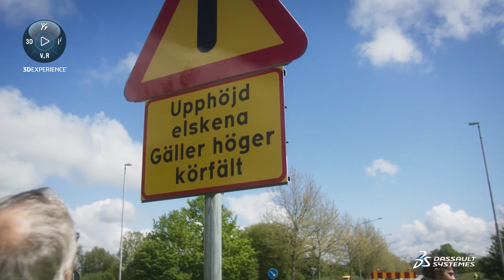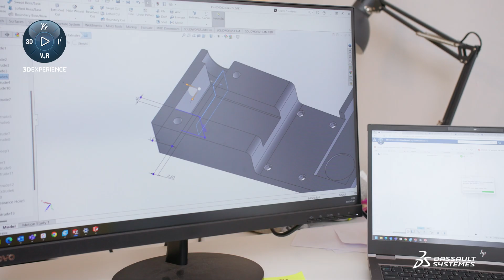Elonroad Offers a Charging Infrastructure for All Electric Vehicles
Elonroad develops a system capable of charging all electric vehicles - commercial or private, light or heavy, autonomous or not, to use while driving or parked. Data heavy, highly connected and fully automatic. Their system can be used to build charging infrastructure such as electric roads, charging stations and opportunity chargers at stops and loading bays. Elonroad provides the necessary next steps to electrify the future of transportation in a sustainable way.

SOLIDWOKRS enables Elonroad to progress with a wide range of different designs and allows for synchronization of different engineering fields, including mechanics and power electronics.

Transforming from Start-up to Scale-up, the 3DEXPERIENCE platform helps Elonroad to move from concept and technology development into product development. It is used to communicate ideas in an effective way and its PDM capabilities allow for approvals of drawings and file management. Growing into a true supply chain, Elonroad is able to grow together with their suppliers using the 3DEXPERIENCE platform.